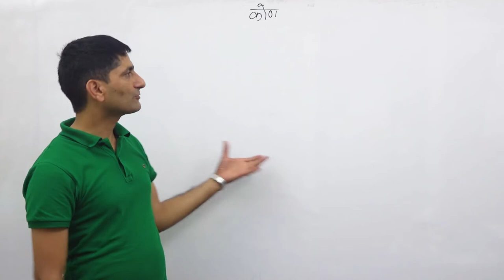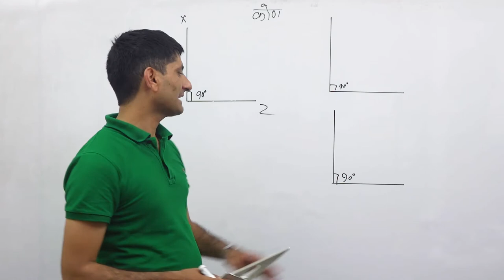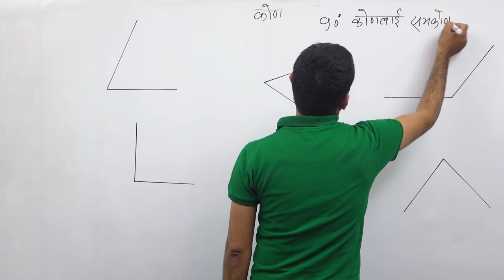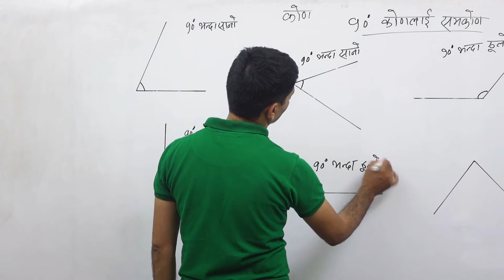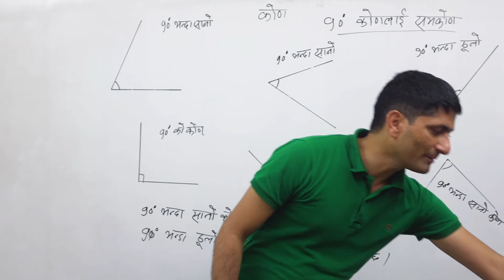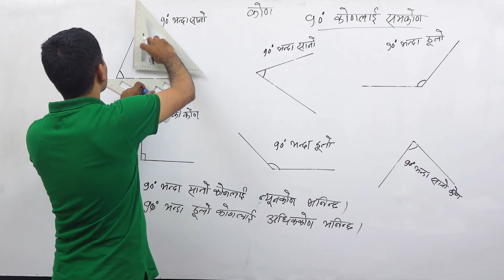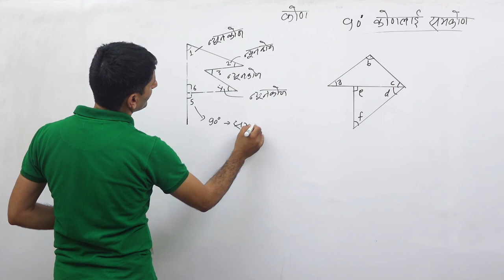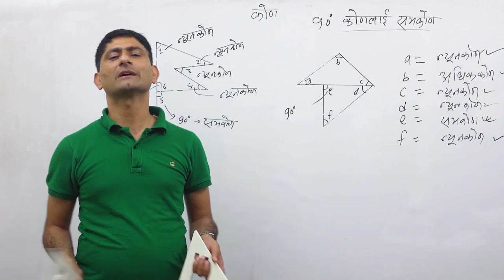class4 geometry part 3